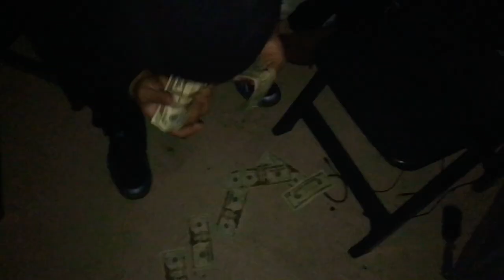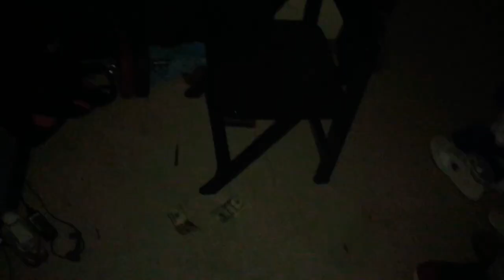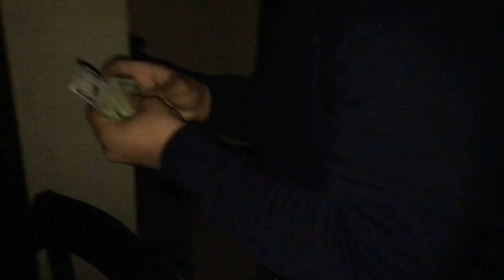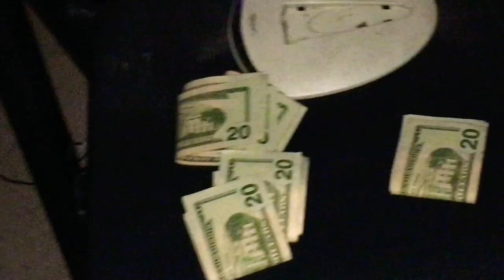Get Rich- DBG(Official video)